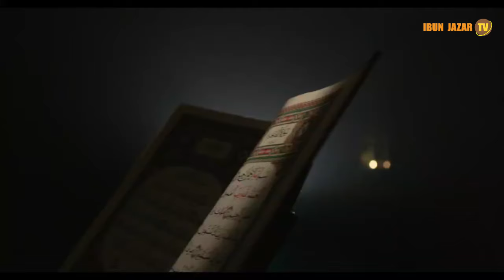KUELEKEA MASHINDANO YA QURAN YA KIMATAIFA DIAMOND JUBILEE 31/03/2024